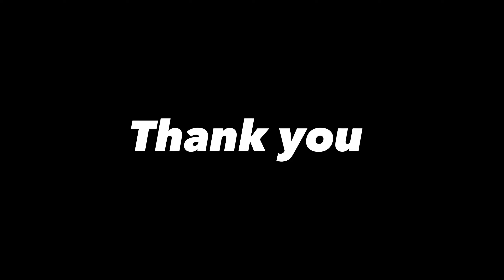Aaj Maine banaya Himachali Dish🤤 ( Redu ) - Mr Angad Roy | Vlog